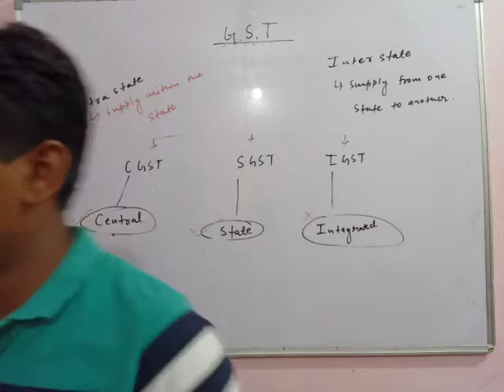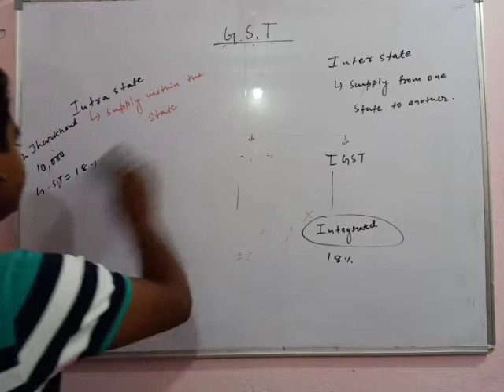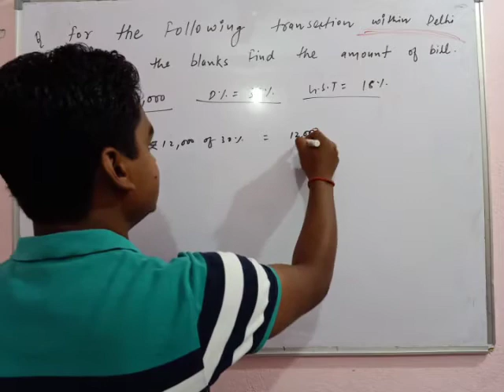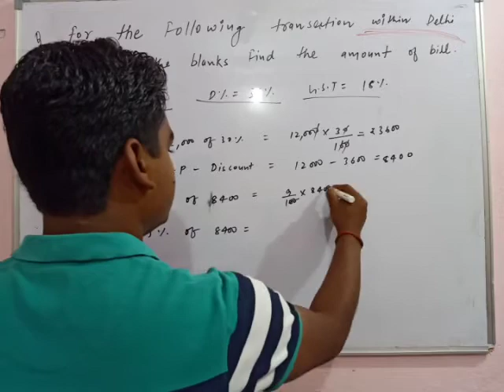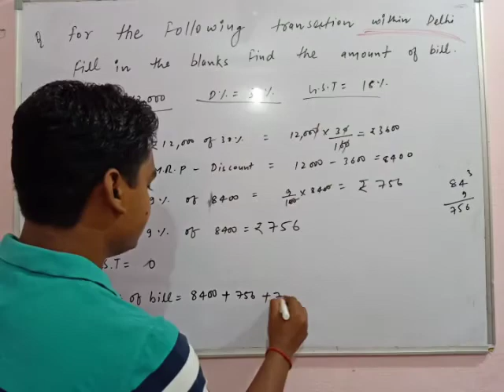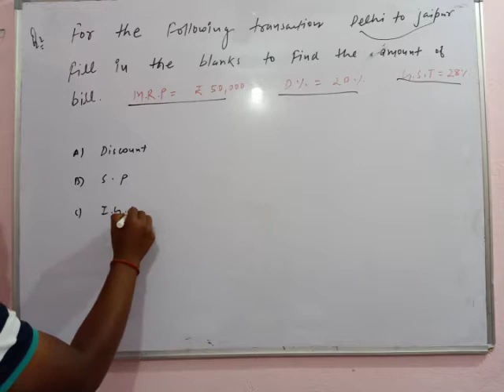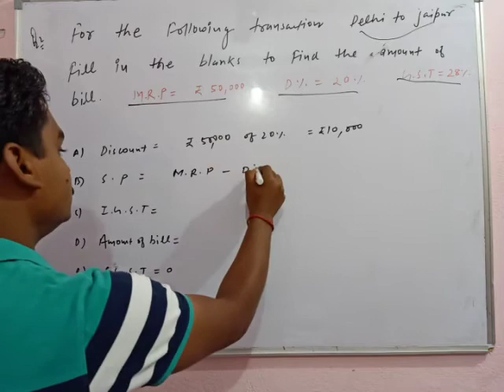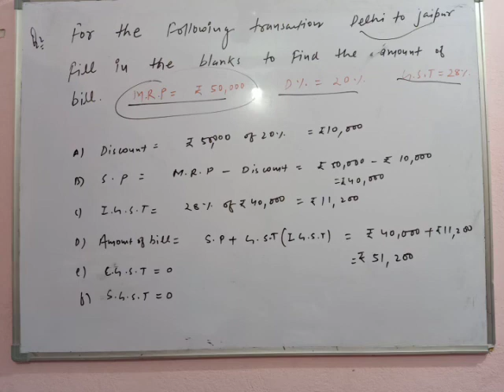CLASS 10th ICSE || mathematics GST part-2 ALBEDO (IIT-JEE / MEDICAL )